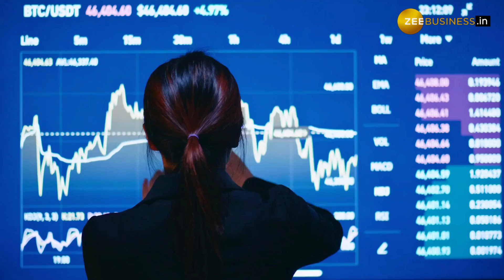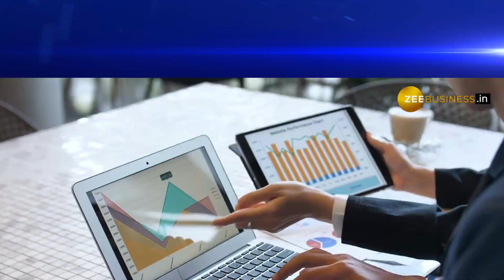Stock market: आज TCS पर बढ़ा UBS का भरोसा, ब्रोकरेज ने किया स्टॉक टारगेट अपग्रेड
Stock Market: शेयर बाजार में जबरदस्त एक्शन देखने को मिल रहा है.बाजार की हलचल में चुनिंदा शेयर दमदार फंडामेंटल के बेस पर तेजी दिखा रहे है. बाजार की सुस्ती में भी IT सेक्टर फोकस में है जिसमें टाटा ग्रुप की IT कंपनी TCS लीड कर रहा है.